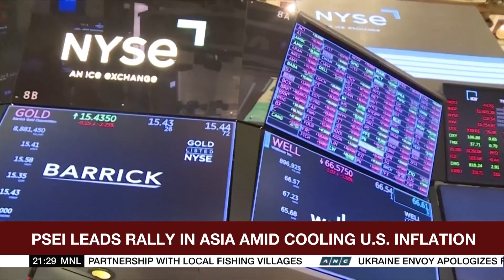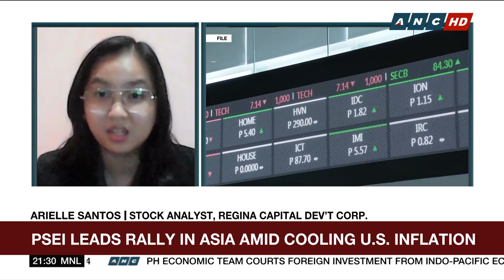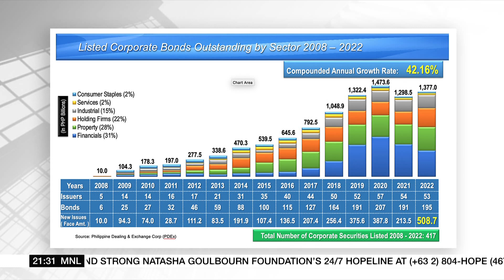PH shares surge to highest level in nearly 1 year | ANC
The World Tonight: Philippine shares surge to their highest level in nearly a year as investors cheer easing inflation in the US. Details in this report.—The World Tonight, ANC, Jan. 13, 2023